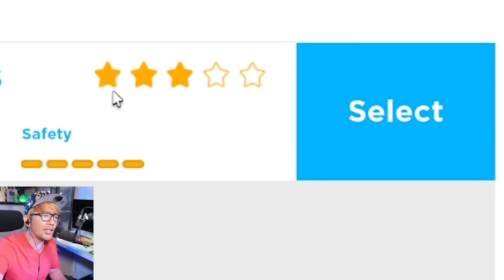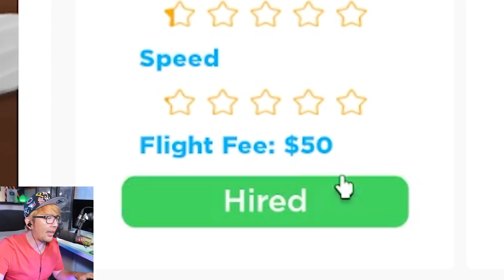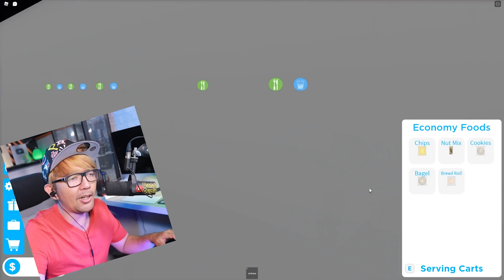BANG CUPU TERBANG BARENG PRAMUGARI BARU CANTIK TAPI NGESELIN DI ROBLOX